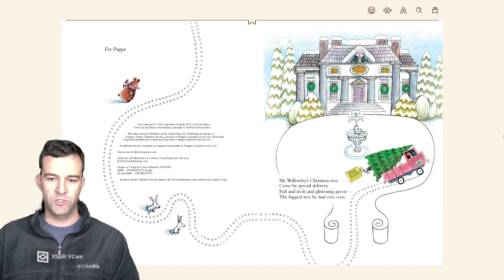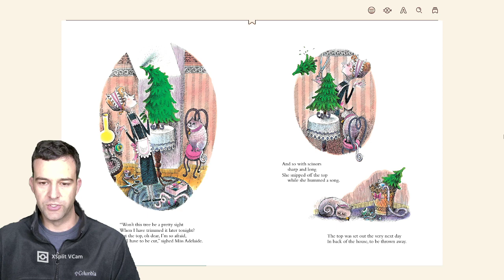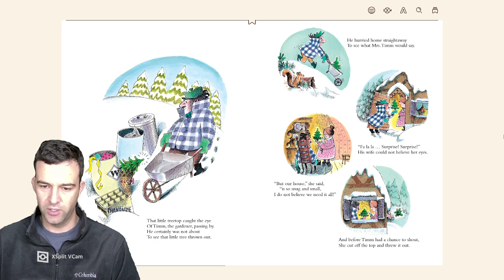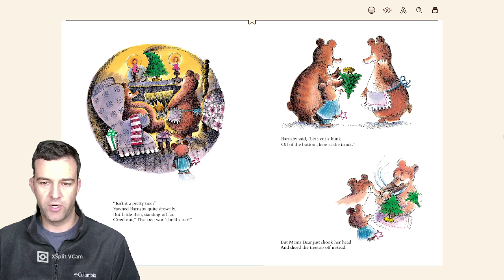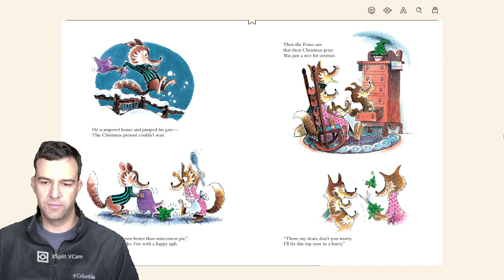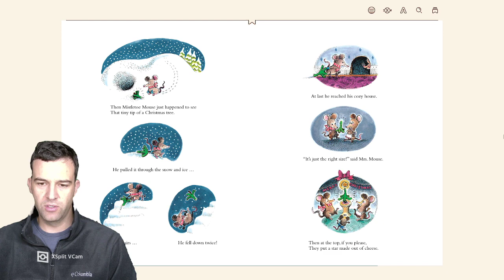Mr Willowby's Christmas Tree